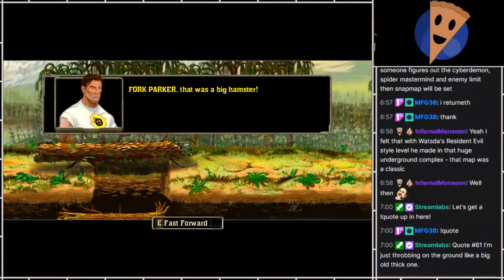PS - Serious Sam Double D XXL [6]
Part 6

Continuing a game sampled in Trying Various Games #21.